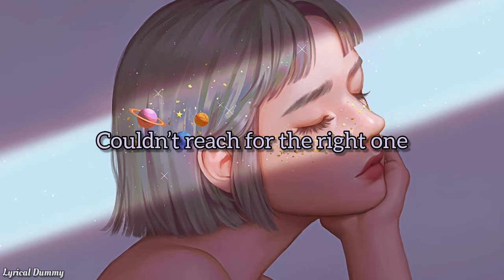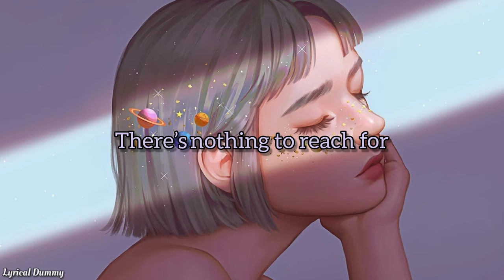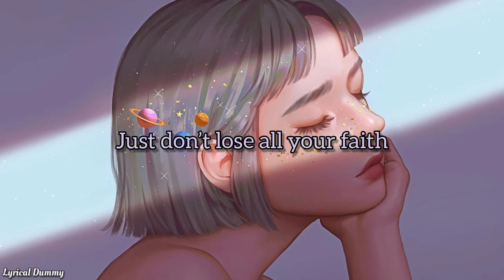LOMELI - Prayer Beat (Lyrics)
I hear you’re doing much better